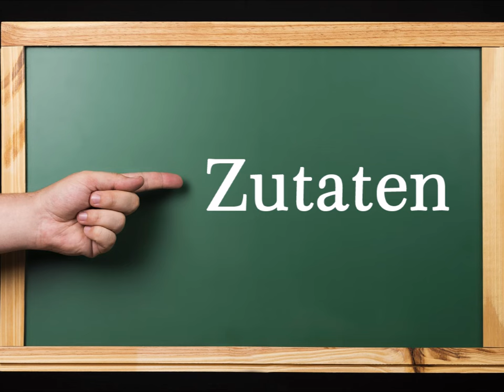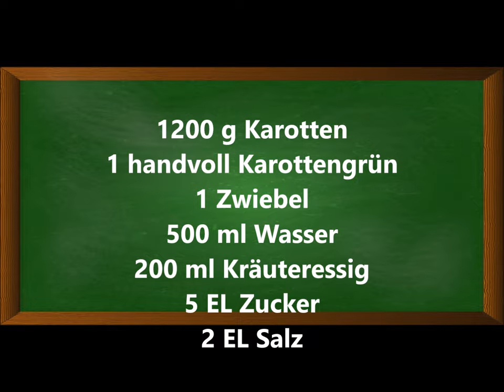Karottensalat einkochen, so kann man auf Vorrat kochen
Zutaten: 1200 g Karotten
1 handvoll Karottengrün
1 Zwiebel
500 ml Wasser
200 ml Kräuteressig
5 EL Zucker
2 EL Salz
Außerdem: 3 Gläser mit Schraubverschluss á 750 ml Fassungsvermögen

▬ Mein Kanal ▬▬▬▬▬▬▬▬▬▬▬▬

▬ Social Media ▬▬▬▬▬▬▬▬▬▬▬▬▬▬▬